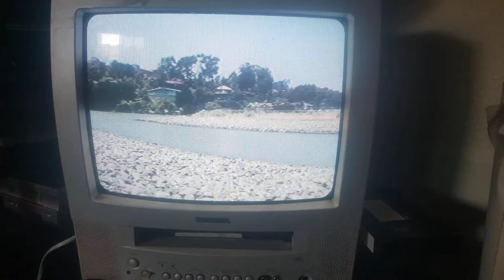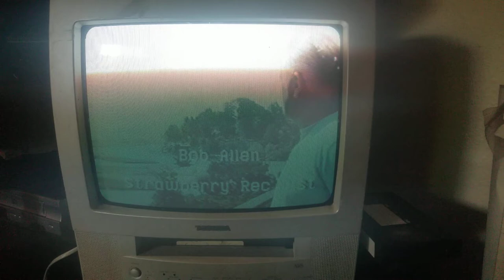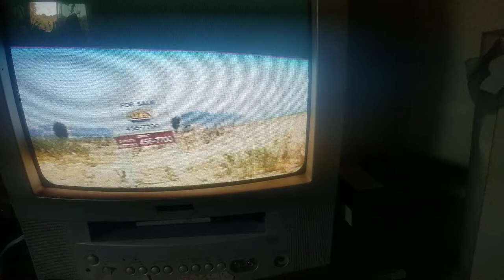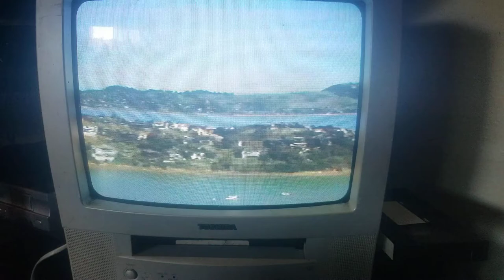pre 2000 college of marin documentary about strawberry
documentary strawberry college of marin richardson bay